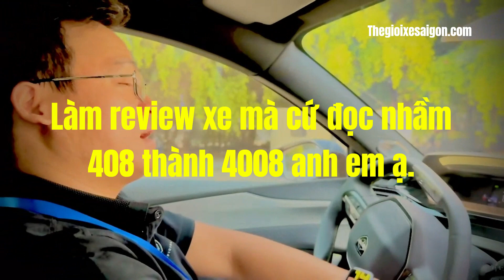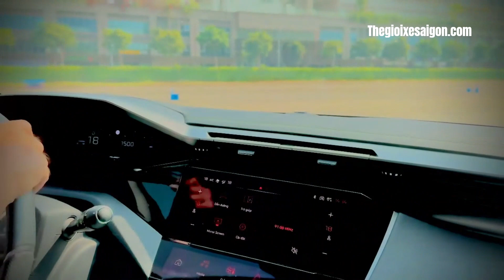Đánh giá các tính năng an toàn trên mẫu Peugeot 408 GT có gì đặc biệt để anh em xuống tiền mua xe?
Cộng đồng những người mê xe và chia sẽ kinh nghiệm xe cộ oto saigon, xe saigon.